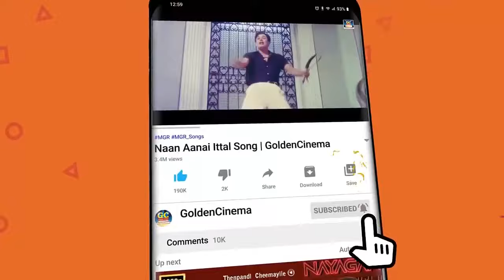மனதை உருகவைக்கும் சிவாஜி சோக பாடல்கள் | Sivaji Soga Padalgal | 60s Sad Songs.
Movies
ShortFilms
Special Programs
Events
Movie News